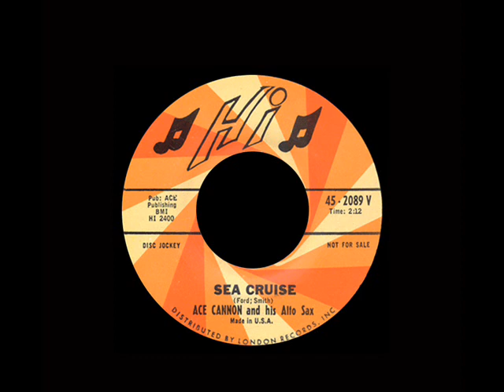Ace Cannon And His Alto Sax - Sea Cruise